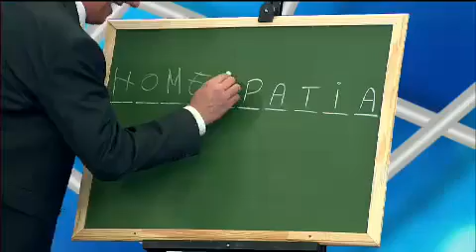Pânico na Band 07/04/2013 - A turma do Marcelo sem dente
Vídeos-
Marcelo Sem Dente recebe pastores para salvar pessoas

No quadro de hoje, Marcelo Sem Dente tenta salvar uma boneca amaldiçoada. Veja todos os vídeos do Pânico na Band